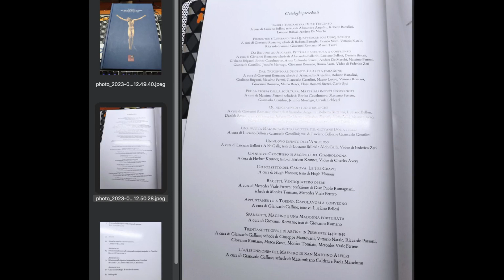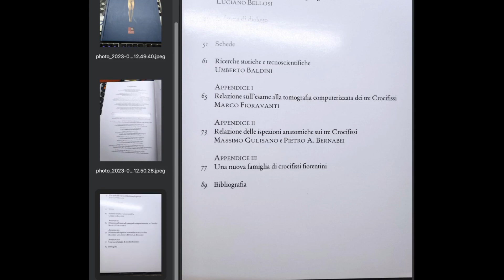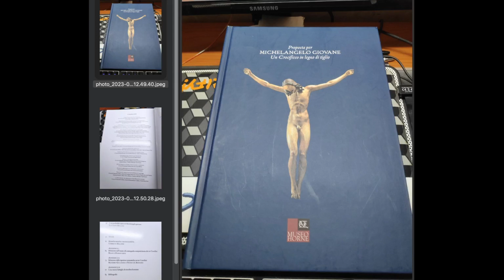Il caso del crocifisso di MIchelangelo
Sapevate che un crocifisso "attribuito" a Michelangelo è stato comprato dallo Stato italiano per oltre 3 milioni di euro?

Vediamo insieme la vicenda e come gli NFT possono risolvere questo tipo di problematiche.

Hardware wallet

Mia attrezzatura:

12c6DSiU4Rq3P4ZxziKxzrL5LmMBrzjrJX